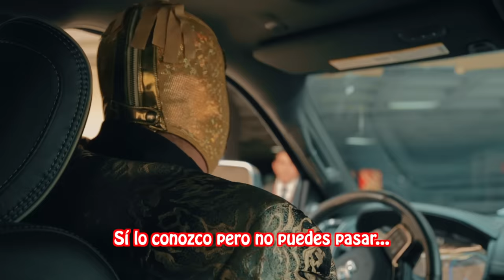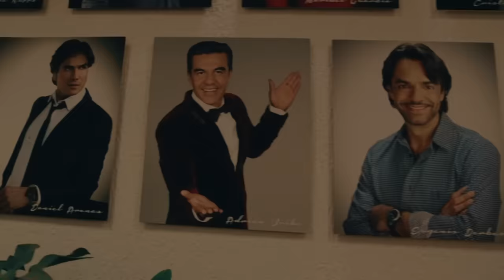Me invitaron a 100 mexicanos dijieron con Franco Escamilla y el Vítor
Compra mis máscaras desde cualquier parte del mundo aquí:
LA DORADA: